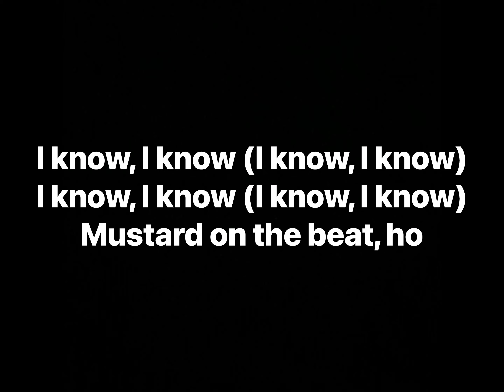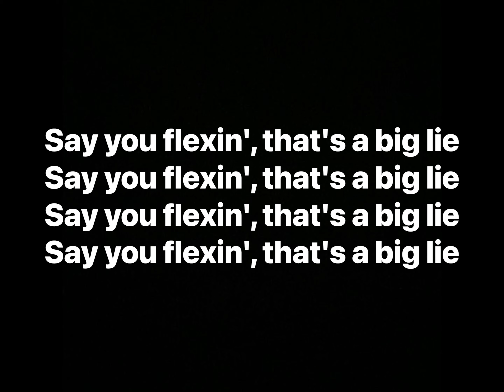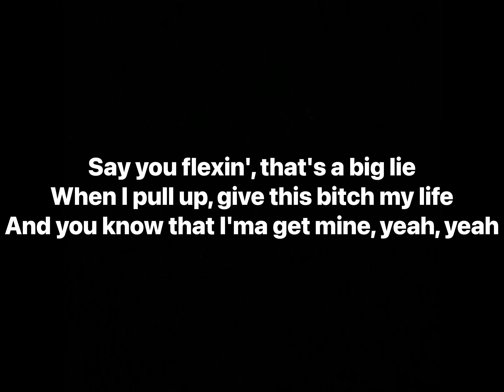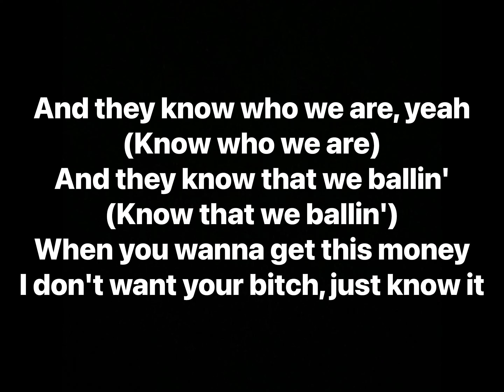Post Malone - Big Lie (Lyrics)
Album: Stoney, Stoney (Deluxe)

Producer: Mustard, Twice as Nice, Louis Bell
Writers: Post Malone, Mustard, Louis Bell, Lewis Hughes, Nicholas Audino, SickDrumz, Carl Rosen
Recording Engineer: Louis Bell
Mixing Engineer: Manny Marroquin
Mastering Engineer: Mike Bozzi
Programmer: Mustard, Lewis Hughes, SickDrumz, Nicholas Audino
Guitar: Post Malone
Vocal Producer: Louis Bell
Assistant Recoding Engineer: Alex Pavone
Assistant Mixing Engineer: Jeff Jackson, Chris Galland
Performance Rights: BMI, ASCAP, APRA
Publisher: Pay Mustard, KMR Music Royalties II SCSP, Universal Music Group, Kobalt Music, Posty Publishing, EMI Music Publishing Group, Electric Feel
Label: Republic Records, Universal Music Group

Samples:
Gigi Masin - Cloud

Sampled in:
RAWINTHEVOID - カウントダウン

Interpolates:
Post Malone - Big Lie (Demo)